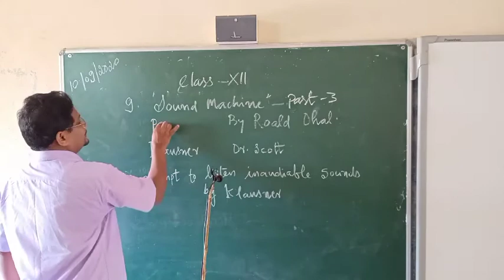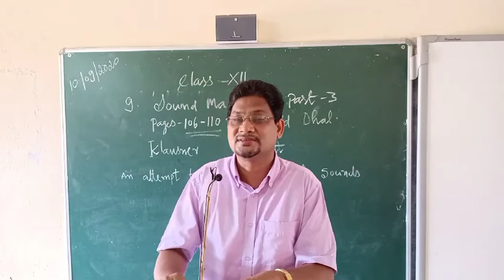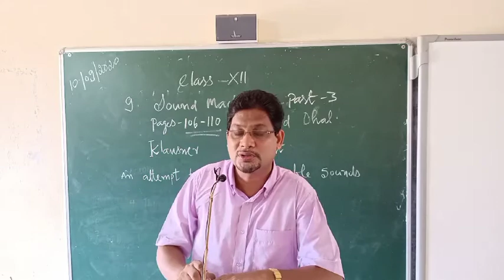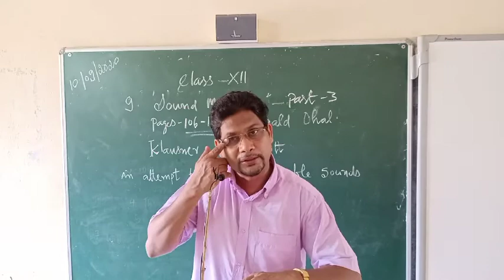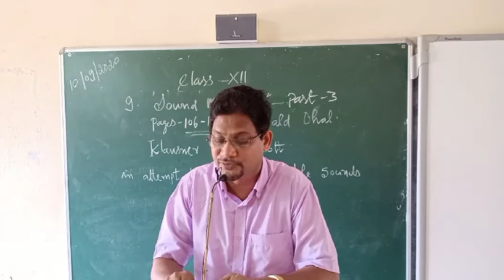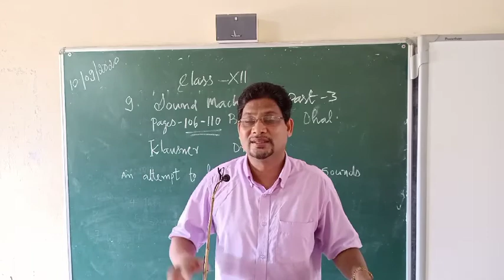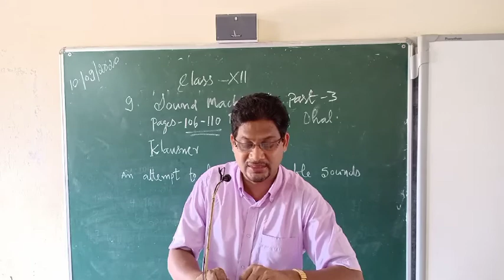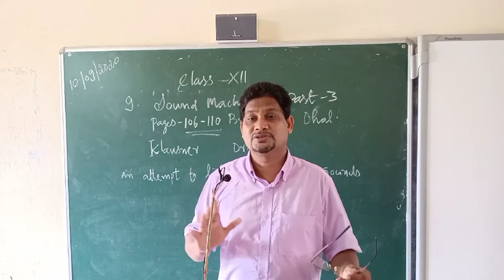Mr Jose Class 12 English 2 Story 9 Sound Machine Part 3